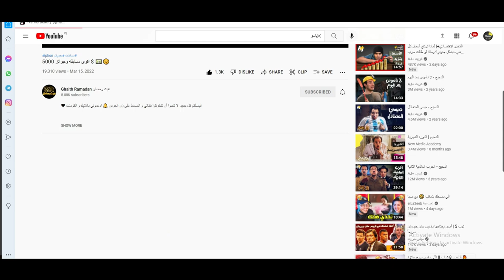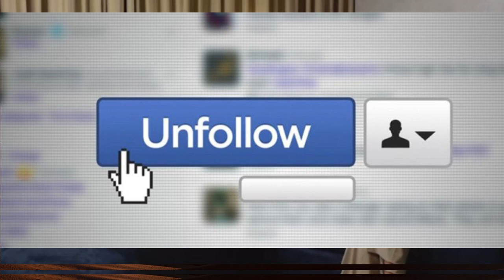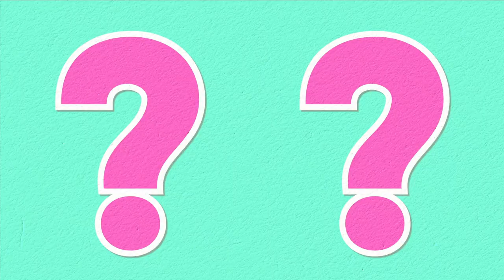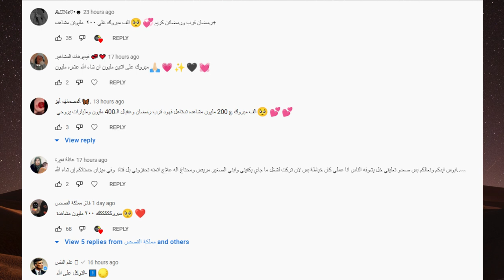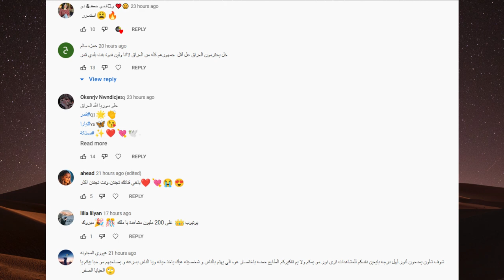فضيحة نارين بيوتي تدخن واحمد ابو الرب يكشف سبب خلافه مع ناجي وحقيقة قمر الطائي ونور ستارز وحبيبها